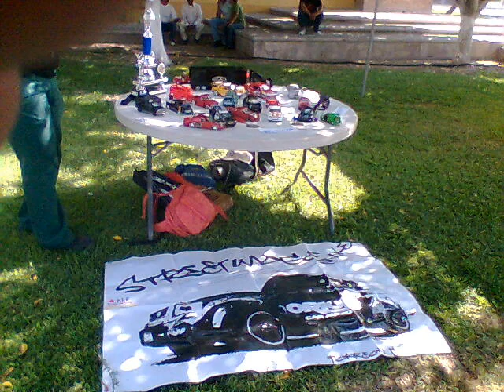Street Image Make Club te invita